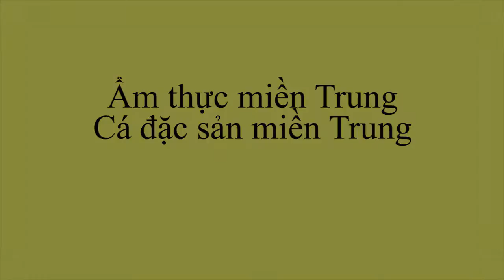Ăn Sạch Uống Sạch - Ẩm Thực Miền Trung Cá Đặc Sản Miền Trung - Ăn Sạch Uống Sạch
Ăn Sạch Uống Sạch - Ẩm Thực Miền Trung Cá Đặc Sản Miền Trung

Kênh Ăn sạch Uống sạch là tổng hợp những tin liên quan đến thực phẩm sạch, an toàn vệ sin thực phẩm. Giới thiệu các món ăn ngon của miền Trung, Ẩm thực Miền Trung và đặc sản của miền Trung  Kênh tin mới nhất cập nhật Video liên tục mỗi giờ, Đừng bỏ lỡ những video mới nhất và hay nhất của chúng tôi bằng cách bấm Đăng ký MIỄN PHÍ để không bỏ lỡ qua các video hay nhất trên Kênh của chúng tôi.

 Đặc Sản Miền Trung
 Ẩm thực Miền Trung
 Đặc Sản Xứ Huế
Đặc Sản Xứ Quảng